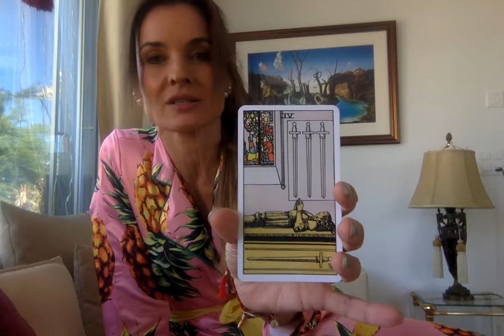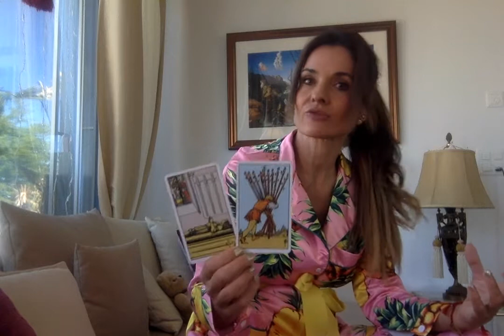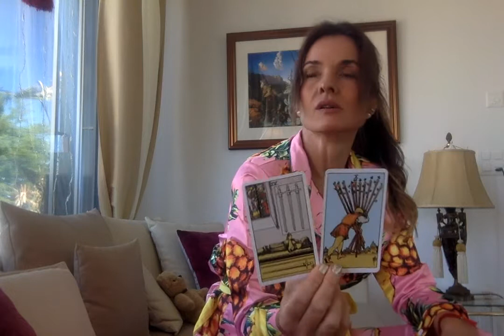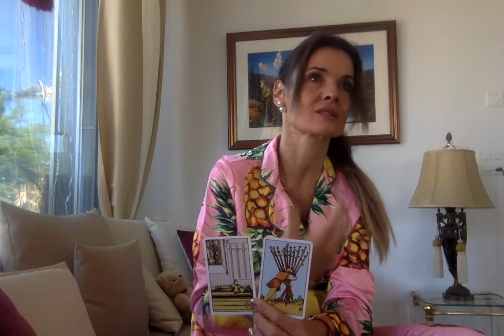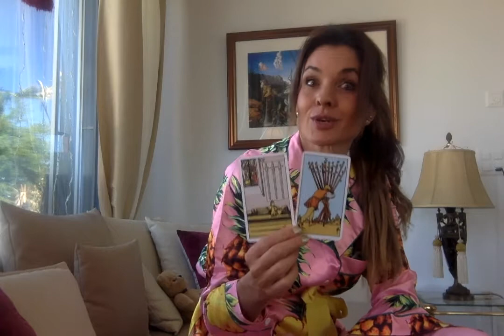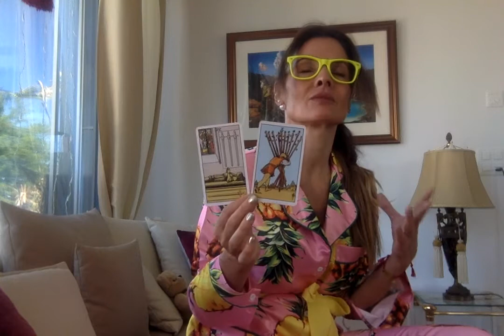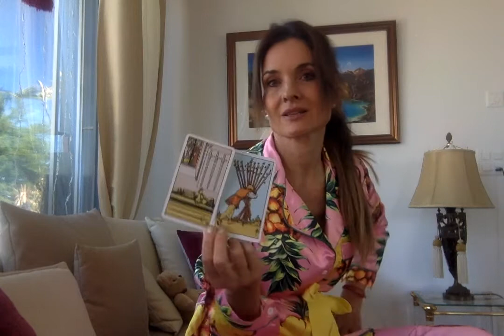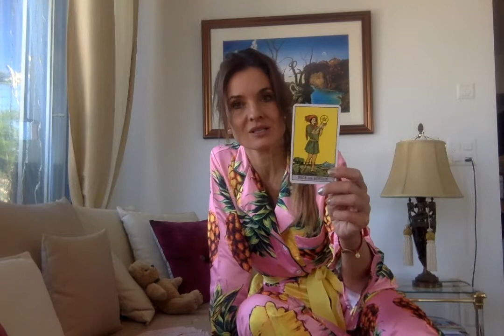Tages-Orakel mit Tarot: Die VIER DER SCHWERTER und die ZEHN DER STÄBE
Die VIER DER SCHWERTER und die ZEHN DER STÄBE

Lange Rede – kurzer Sinn
Das Ende vom Baumstammmikado

Allgemein
Rückzug – wenn auch ungewollt – ist heute ein kluger Entschluss.
Die VIER DER SCHWERTER hat es ausgenockt. Zu viel hat sie sich letztlich vorgenommen. Nun klopft vielleicht das Burnout an den ausgebrannten Schädel. Wer übertreibt, wird von der Schöpfung überrumpelt. Wer nicht still stehen will, muss liegen.
Die ZEHN DER STÄBE weiß ein Lied davon zu singen. Ein stummes Klagelied quält sich aus der angespannten Brust. Sie hat die Hände und die Schnauze voll. Doch ist sie selber Schuld. Will sie denn immer Erster sein? Versucht sie, es allen recht zu machen? Wo blieb sie selbst in all der letzten Zeit?
Baumstammmikado führt zur Niederlage. Hier gewinnt nur einer – der Baum.
Und deshalb ist nun Ruhe dran. Das Alpha-Tier braucht Alpha-Zustand. Beta oder Theta wären allerdings noch besser.

Liebe
Dein Herz sehnt sich nach Ruhe. Es lässt Ballast aus Deinen Händen in die freie Wildbahn fallen, damit Du eine lange Pause machen, damit Du Kräfte sammeln kannst.
Loslassen auf Zeit. Ruhe – nur für Dich selbst. Schalte ab, tank mal Leben auf, kehre bei Dir selber ein. Lieblingsmenschen können für sich selber sorgen, Kanäle putzen, Einsichten haben.
Über manche Dinge musst Du schlafen, wenn Du sie zum höchsten Wohle lösen willst. Die Perspektive ist vernagelt, wenn Du soviel Holz vor Deiner Hütte hast. Du kannst den Wald vor lauter Bäumen gar nicht sehen.
Von Zeit zu Zeit liegt das Liebesleben auf hartem, arktischem Eis. Und dort ist es kalt und spiegelglatt. Bevor Du ausrutschst, lass die Scholle erst mal schmelzen, nimm Dir für Dich selber Zeit. Halte Dich warm.

Sex
Zu viel „Knüppel aus dem Sack“ in letzter Zeit? Oder viel zu wenig? Hier kommt`s drauf an, wie Du Dich fühlst. Oder ist es Dein Gespiele, der auf dem letzten Loche pfeift?
Ich würde das Schäferstündchen einfach mal vertagen. Wem soviel durch die Gedankengänge wandelt, dem fehlt im Bett die Fantasie. Meditiert Euch doch zum Höhepunkt.

Beruf
Vielleicht geht`s heute nicht so richtig weiter. Vielleicht steckt ein Projekt im Schraubstock fest. Und wie mir die ZEHN DER STÄBE flüstert, ist Überforderung durchaus ein Grund. Wenn Körper oder Geist vollkommen fertig sind, ist Pause angesagt. Manchmal darfst Du auf der Stelle tanzen, wenn scheinbar nichts nach vorne geht.`Dreh`wissend eine Runde um Dich selbst.
Einsichten kommen, wenn Du nach innen schaust, Einkehr hältst, wenn Dir das Außen einfach schnuppe ist. Das Gesicht der Welt fungiert als Spiegel. Sie kann nichts anderes zeigen – als das, was Du im Innern trägst. In der Ruhe liegt die Kraft. Mehr als denn je.

Quintessenz
4 (VIER DER SCHWERTER) plus 10 (ZEHN DER STÄBE) = 14 = MÄSSIGKEIT
Ganzheit als Ziel. Die richtige Mischung macht Dich heil. Nutze die Pause um wieder heil zu werden. Lerne das richtige Maß.

Mensch
Ein Ironman-Bezwinger, der nun gerade etwas Ruhe braucht. Eine, die sich voller Fleiß so lange überstrapaziert, bis sie scheintot auf dem Rücken liegt. Ein Workaholic mit Zwangspause.

Gedankenscanner
Ich hab`s geahnt. Ich hab`es längst befürchtet. Du hast den Regenbogen überspannt, Dein Glück gereizt, zu weit gedehnt. Wenn Du mich fragst: Du hast es maßlos übertrieben. Du versuchst, es allen recht zu machen, auf jeder Hochzeit mitzutanzen: „Hans Dampf“ in allen Gassen.
Du hast Dich voll verzettelt. Hast Deine Kräfte aufgebraucht. Du siehst das Holz vor lauter Stäben nicht.
Jetzt hängst Du fest, liegst platt, wie eine Flunder, brauchst ne Auszeit, weil gerade nichts mehr geht. Dein Leben zieht Dir einfach mal den Stecker, damit Du Kräfte tanken kannst. Wann immer Du zu viel willst, schießt Du am Ziel vorbei.

Mode
Am besten einen Schlafanzug. Ich weiß ja nicht, was heute auf Deiner Liste steht. Bequemlichkeit ist die Quintessenz aus beiden Karten. Und Schlafanzüge sind en Vogue. Greife zu einer fröhliche Farbe, damit kannst Du Energiekanäle fluten und Dein System mit Lust und Laune infizieren.
Ein Gürtel für die Taille, High Heels und eine passende Tasche geben Dir eine individuelle Note.

Tipp des Tages
Ausatmen, ausruhen, sich befreien. Lass mal alles, wie es gerade ist. Heute mußt Du nichts verändern. Nimm an. Mach Dich leer. Das Universum füllt Dich neu, wenn Du genügend Kräfte hast. Tue nur das Nötigste.

Affirmation der Phönixe
Ich liebe es, mich auszuruhen. Ich bin dankbar, neues Leben aufzutanken, das mich und meine Zellen wieder füllt. Reine Klarheit liegt in meinem Inneren. Dorthin ziehe ich mich jetzt zurück, damit ich meinen Fokus finden kann.

Magische Fragen
Was kann ich für kolossale Entspannung tun? Wie tanke ich neue Kraft? Wie achte ich auf mich und meine Kraftreserven?
Was hilft mir jetzt, effektiv zu arbeiten?

Ich wünsche Dir einen meditativen Mittwoch,
Deine Margret Marincolo